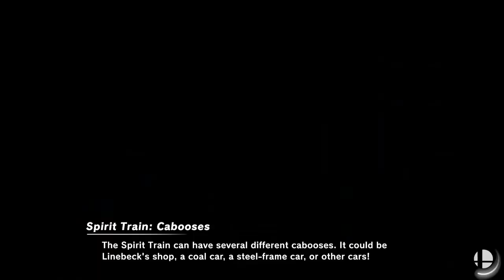Thunder Series 3 AvatarNico (ZSS) Rafe (Cloud - Hero)